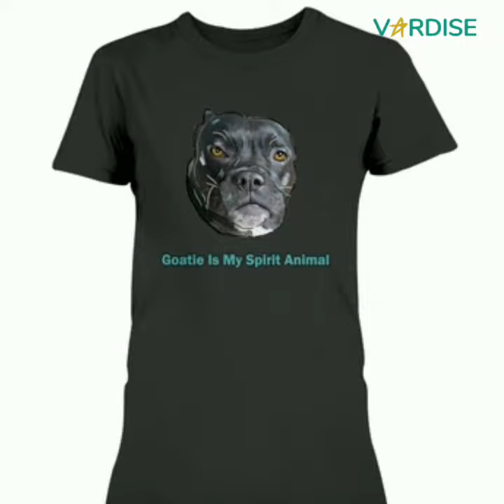Goatie and Mayor Roo - Saved from The Street, Now Makes People Happy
Get to know Goatie and Mayor Roo!

Feeling great? Share the video with your friend :)